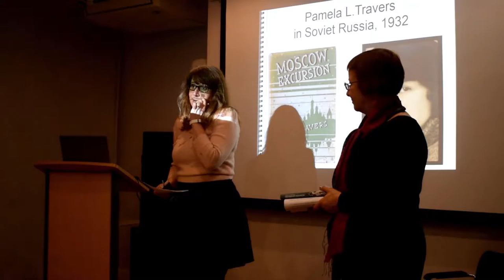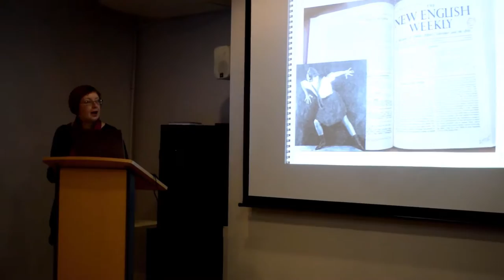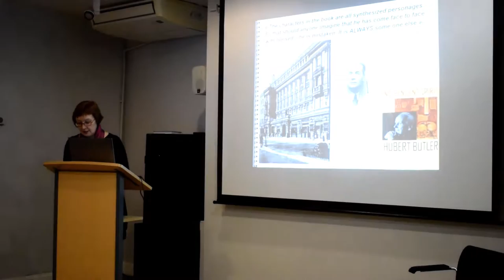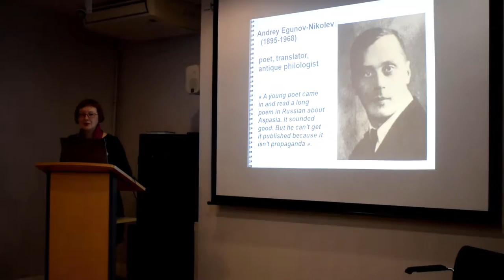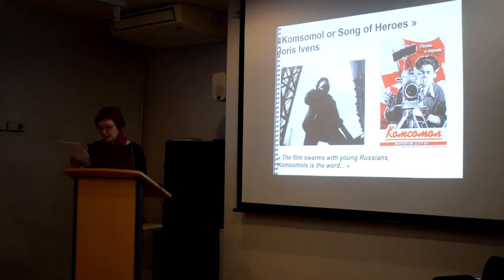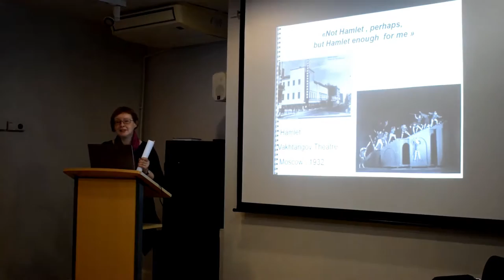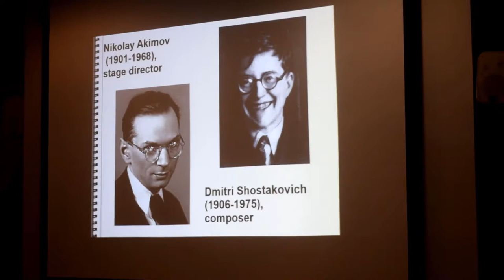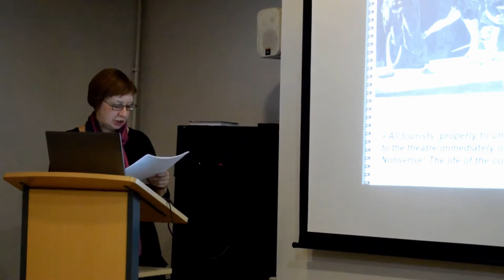The Russian Travels of Pamela Travers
A forgotten book by Pamela Travers has been published in Russia, Pushkin House is delighted to be welcoming its translator to give a talk about the discoveries she made about the character of its author as well as Travers's visit to the Soviet Union in the 1930s.

The very first book by the author of Mary Poppins was not a fairy-tale but a travelogue “Moscow Excursion”– a story of a visit to the USSR in 1932. It was published in 1934 and remained largely unnoticed by the public, and was criticised in the press.

Translating the book was like solving a detective story. “The characters in the book are all synthesized personages”, warns Travers in the preface to her story. She replaces all the names with “fictitious initials”, but attentive reading has proved that the author created a deliberate mystification. In fact, Pamela Travers left a vividly written memoir that not only presents a true picture of life in Soviet Russia at a crucial moment in its history, but also reveals many forgotten details of Soviet-British cultural relations in the 1920s and '30s.

Translator Olga Mäeots managed to reveal the people behind the initials used by Travers to conceal the real names of people she met: well-known journalists,  stage directors, a playwright, a cameraman etc.

The book also reveals Travers's personal interest in the Soviet avant-garde. In addition to the programme suggested to English travellers by Intourist, Pamela Travers established contacts with a variety of people – from strangers in the streets to poets and artists. On her own initiative she visited private homes (which was not approved by the Soviet authorities) as well as a theatre and a film studio. As a result her picture of Soviet life lost its attractive gloss but gained in depth and colour.